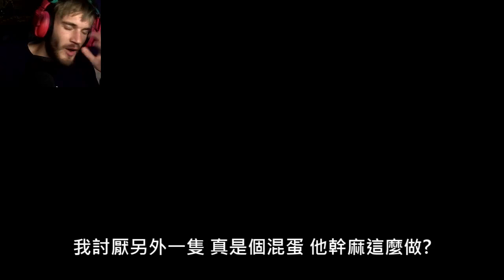[中文字幕]PewDiePie-我沒這麼憤怒過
原影片上傳日期：2016/12/15
此影片為Pewdiepie所有，我不擁有這部影片。
此影片只做為教學及輔助用途，並無抄襲或盜版行為。
The owner of this video is Pewdiepie.